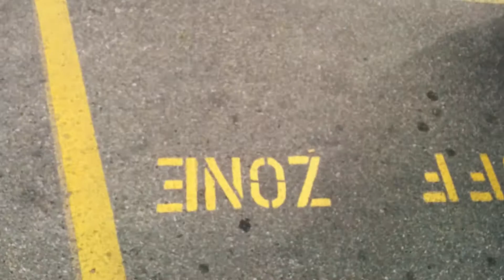above the law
ctv parking in loading zone @ university of calgary September 17, 2015 in the bus loop